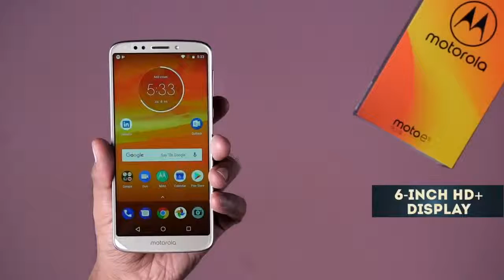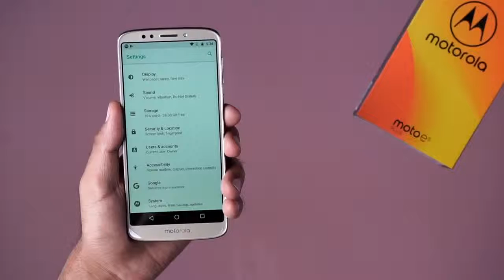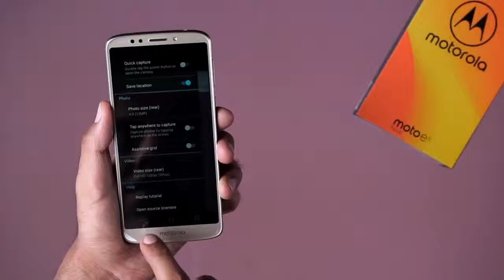Moto E5 Plus Unboxing First Look Hands on